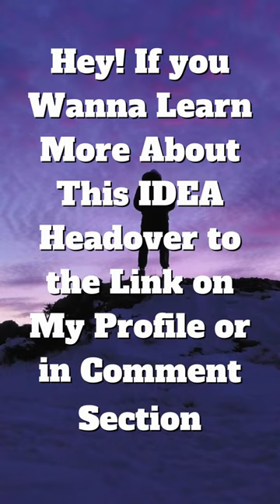The Fastest Mammals in the World PART 1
The Fastest Mammals in the World

👉Learn how to start in Cryptocurrencies with Coinbase and claim your $10 worth of Bitcoin

👉Earn up to $950 a week for  posting premade videos on Youtube in 7 easy steps

🤔 😕 Which Ugly Plant Dissolves Thick Arm Fat? To give you the supermodel beachbody figure not only around your arms but belly and butts- Get the ABSOLUTELY FREE 🙋 CHEAT SHEET  -LEARN HOW TO BOOST Your Metabolism While You Sleep 💤 Zzz...

Have sleeping problems😴  than listen to deep sleep meditation videos to make you fall asleep 🛏️ quickly and help you sleep to get rid of insomnia 😪